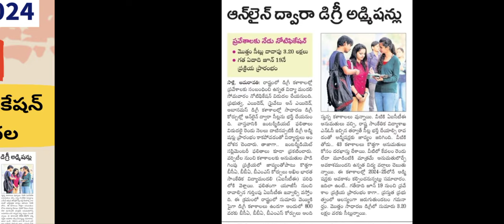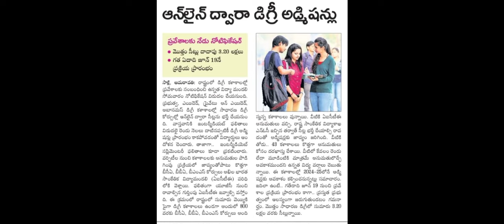Ap Degree 2024 Notification Released|| Ap Degree Counselling latest news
Ap Degree Admission Notification 2024-25  update || Ap Degree latest news
Ap Degrees counseling  postponed  || Ap Degree Admissions 2024 latest news
Ap Degree Admission Notification 2024-25  update || Ap Degree  Counselling latest news || Ap degree